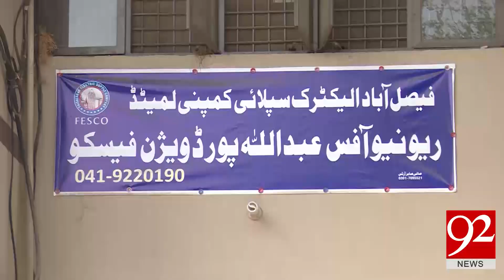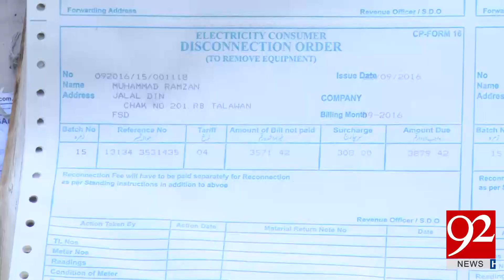FESCO Servants threw citizens' important records on the streets | 11 July 2018 | 92NewsHD